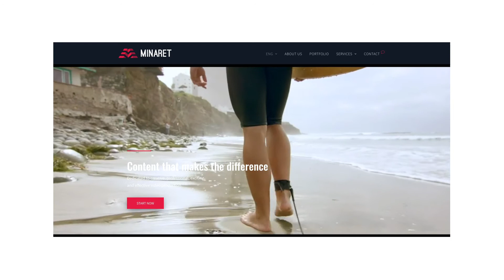Diseñando las reglas del juego - Sofía Moya | POTENCIALIZA Podcast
En el episodio de hoy, tenemos como invitada a Sofía Moya.

Sofía, es diseñadora gráfica de profesión y se dedica a realizar diseño de interfaz, diseño visual y diseño de juegos de mesa. Actualmente, trabaja en Oracle en el área de diseño visual y diseño de aplicaciones. Y como hobby, desde el 2017 comenzó a coleccionar juegos de mesa, los cuales, la inspiraron para  dos años más tarde, haber diseñado alrededor de diez juegos. En el 2020, Sofía, participó en un Design Jam,  en el cual tenía que diseñar un juego de mesa en 40 días y resultó ser la ganadora del primer lugar de la competencia. Y al sobresalir en este concurso, fue contactada por Ludens Games, una de las primeras editoriales de juegos mexicana, ofreciéndole publicar su primer juego con ellos.

Y en este episodio, Sofía y yo, platicamos sobre su trayectoria, sus procesos de conceptualización de un juego de mesa, el cómo decide establecer las reglas dentro de un juego, como valida sus ideas  y lo que realmente implica el distribuir un juego de mesa en México.

Te dejo con el episodio de Sofía Moya.